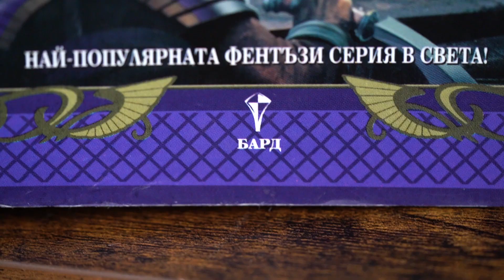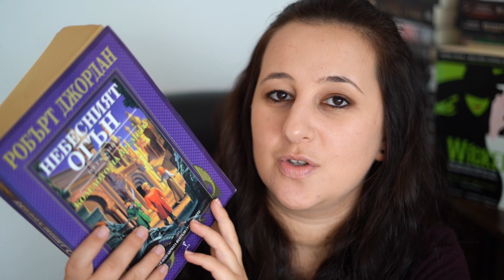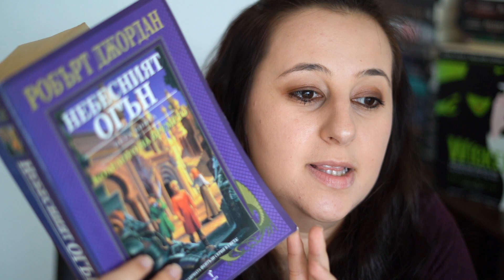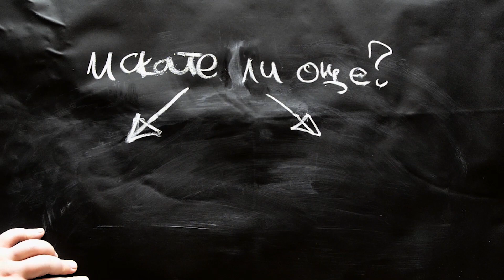Небесен Огън от Робърт Джордън | КОЛЕЛОТО НА ВРЕМЕТО КНИГА 5 | Ревю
Приятели?